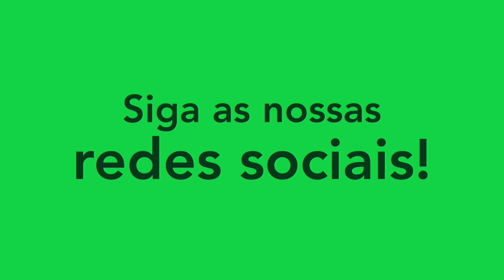WELLISSON - ATACANTE/FORWARD - 2024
Melhores momentos do atleta Wellisson, atacante do Cascavel. Siga ele no instagram: @wellisson.__